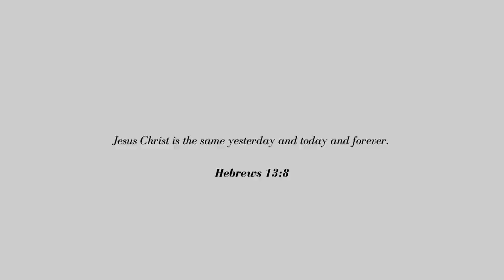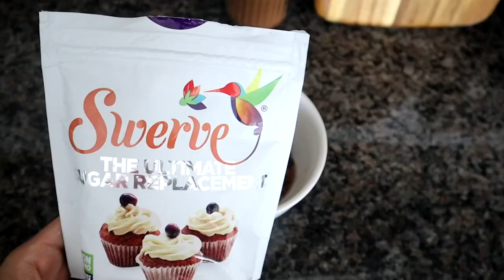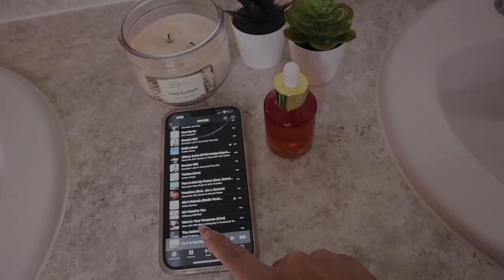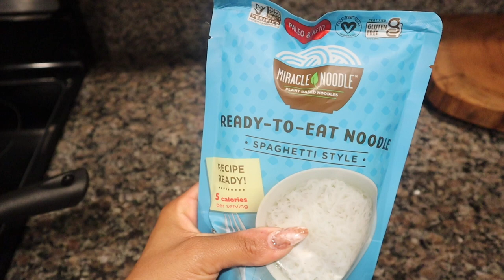Self Care + Weekly Maintenance | Hair Mask, New Nails, Skin Care, Cook Low Carb Ramen With Me🍜 etc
Hey Loves! Welcome back to another video! Have a happy Holiday!